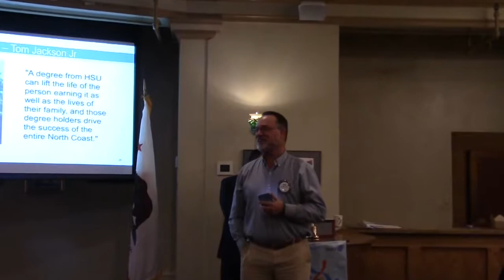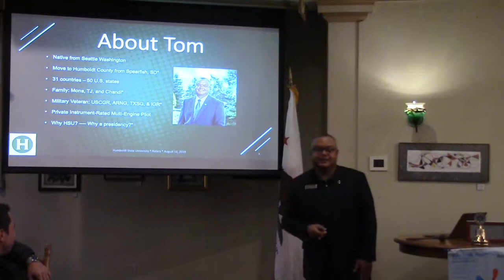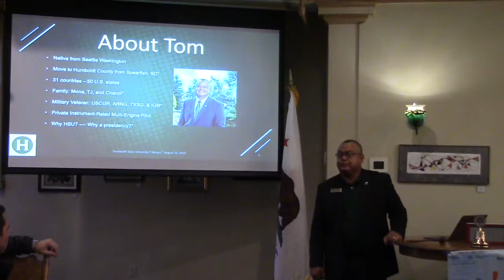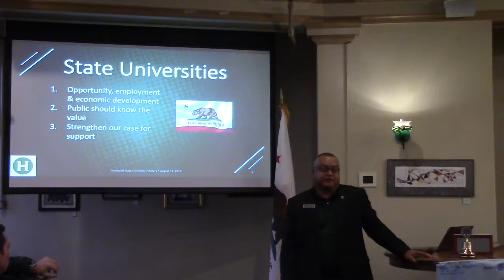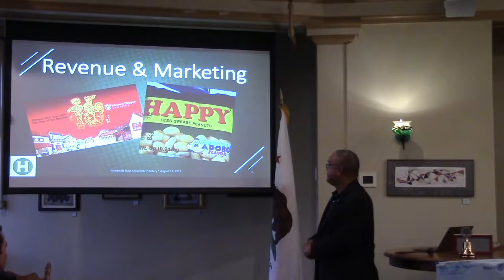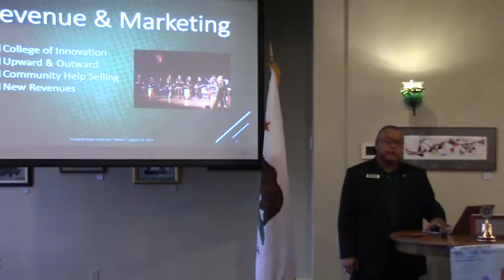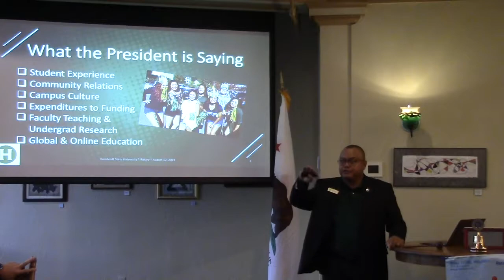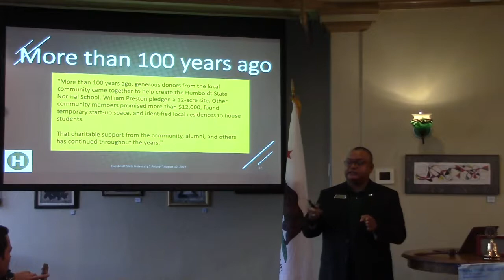HSU President Tom Jackson, Jr.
Dr. Tom Jackson, Jr. was the Featured Speaker at the November 1, 2019 RCAS Meeting. Dr. Jackson became the 8th President of Humboldt State University in July, following his term as President of Black Hills State University in South Dakota. His family consists of his wife Mona and his two children, T.J. and Chandi.
He spoke with our Club about the challenges of marketing HSU across the state and locally. Dr. Jackson discussed the current demographics of the University, noting that 85% of the students came here from outside the North Coast area.